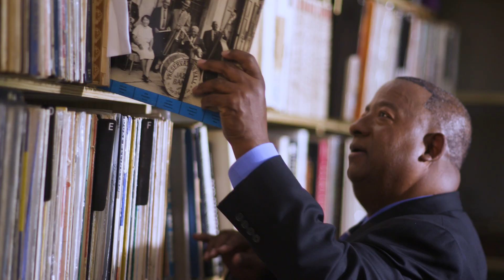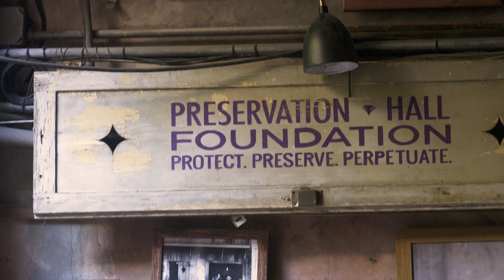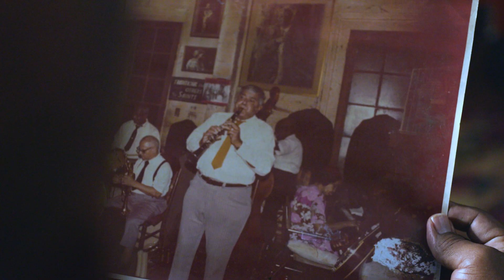Preservation Hall Foundation: Courtyard Conversations with Louis Ford